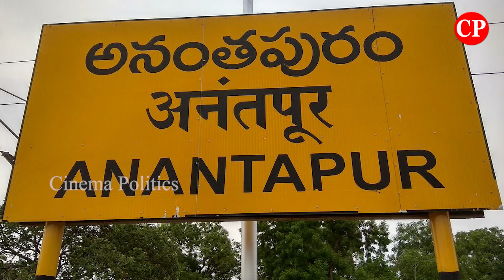చిట్టీల పేరుతో మహిళలే టార్గెట్ గా ఘరానా మోసం | Ananthapuram Latest News | Cinema Politics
ap news
ys jagan
ys jagan mohan reddy
ysrcp
janasena
pawan kalyan
janasena live
ysrcp live
tdp live
mataku mata
congress party
narendra modi
cricket live
public talks
cinema rajikiyalu
Telangana news
telangana news live
kcr live
kcr speech
kcr news
ktr speech
ktr live
trs party
trs live
Roja Speech
Kodali Nani
Ambati Rambabu